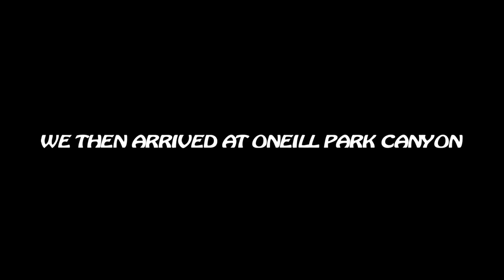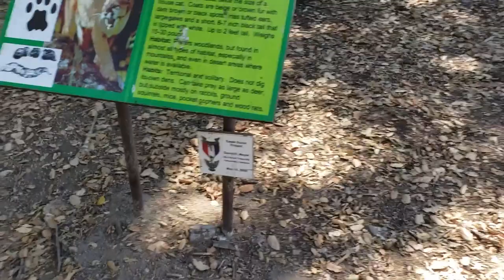We went to O'neill Park Canyon!